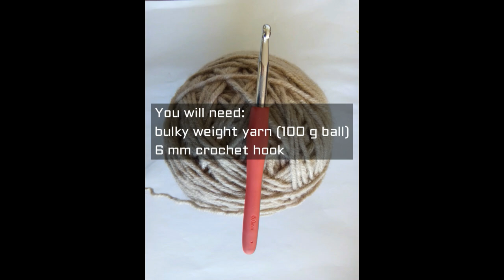crochet slipper boots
Learn how to crochet slipper boots. They are warm and cozy, perfect for cold mornings.

Stitches used: sc - single crochet,
                       slip stitch
                       ch - chain
                       dec (decrease) - single crochet 2 together
Size: Sole of this slipper measures 26 cm long. It fits 38-39 size, it's USA size 8
You will need: 1 ball bulky weight yarn
                        6 mm crochet hook
Gauge: 10 stitches and 14 rows = 10 cm

The slippers are made in two separate pieces - the upper and the sole.
I made another video with same pattern, but with voice instructions and slower speed for beginner crocheters.